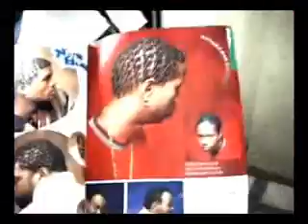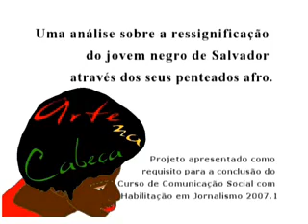Arte na cabeça - parte1